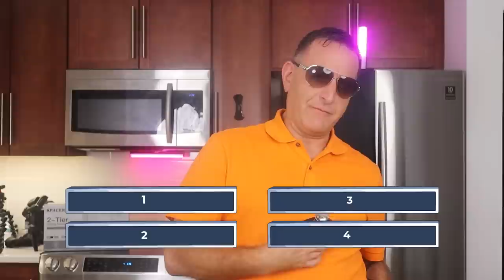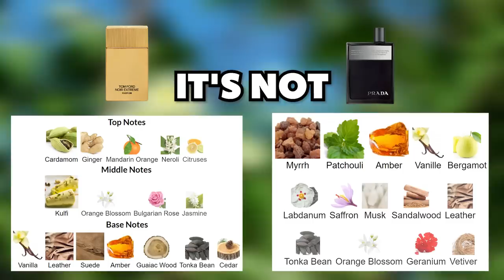10 fragrances that make you smell rich on a budget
10 fragrances that make you smell rich on a budget

Drink This Juice Daily Energy, Focus, 1g sugar, no caffeine, Organic,
High Alkalinity
Alkaline Is Good

My Sunglasses
MY AMAZING AMAZON SHOP